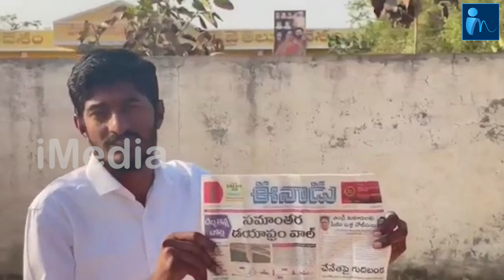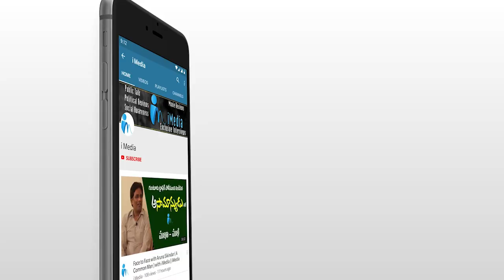రాప్తాడు నడిబొడ్డులో పరిటాల శ్రీరామ్ కి చుక్కలు చూపించిన వైసిపి కార్యకర్త | Paritala Sriram | iMedia